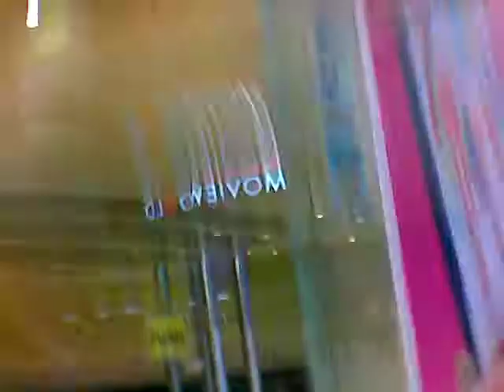Bryan Bacus In Iligan City Outside !!!(1)